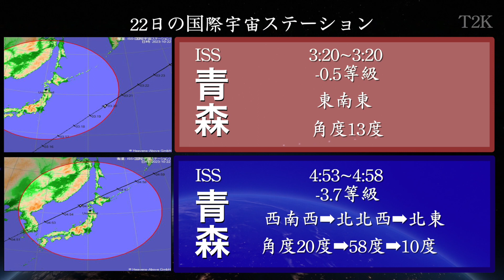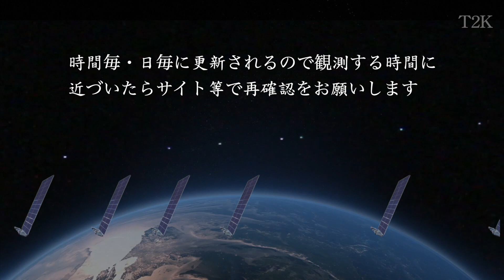2023年10月22日(日) スターリンク衛星 いつ見える？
お馴染みになってきたG7-4。数も多く見れるチャンスも多いです。